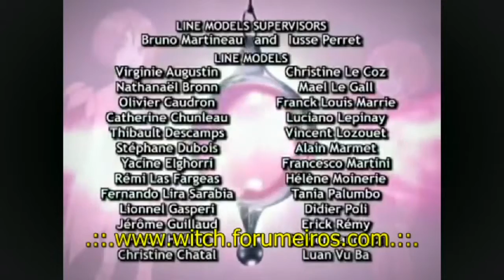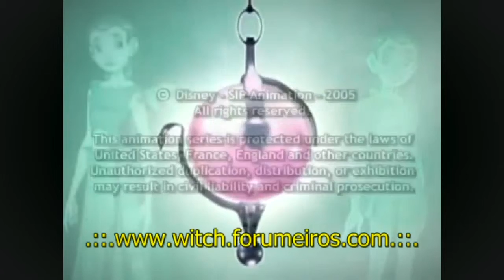W I T C H Episódio 07 Dividir e Conquistar Parte 2 de 2 1ª Temporada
W.I.T.C.H. is an Italian Fantasy, Magical girl comic series written by Elisabetta Gnone, Alessandro Barbucci, and Barbara Canepa. The series was first published in Italy in April 2001 before the series was released in other countries. As of January 2005, W.I.T.C.H. has been released in over 65 countries.[1] The final issue of W.I.T.C.H. was released on October 2012,[2] concluding the series' 139 issue run.

The series tells the story of five teenage girls who are chosen to be the new Guardians of Kandrakar,[3] protectors of the center of the universe from people and creatures who wish to cause harm to it. For this purpose, powers over the five elements have been given to them. The new guardians are Will, Irma, Taranee, Cornelia, and Hay Lin, whose initials form the title acronym "W.I.T.C.H."